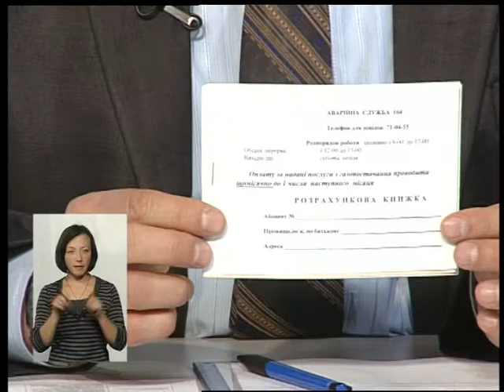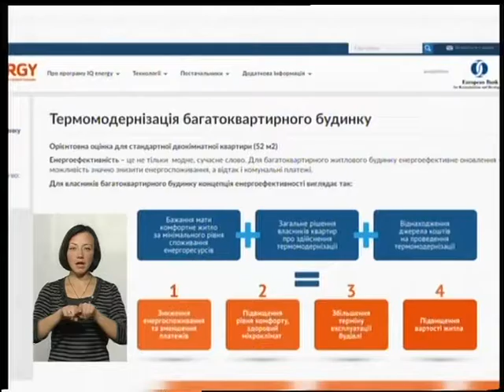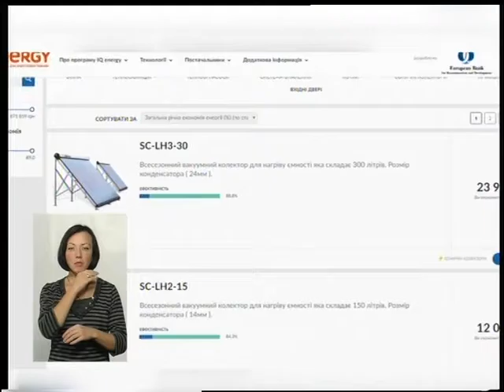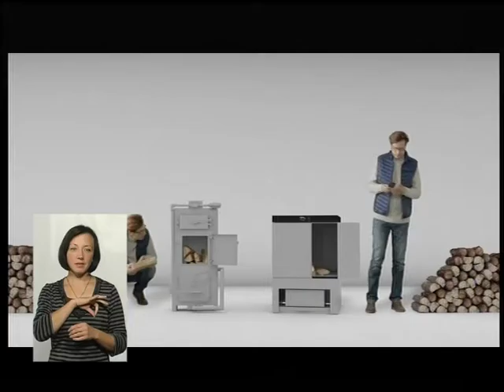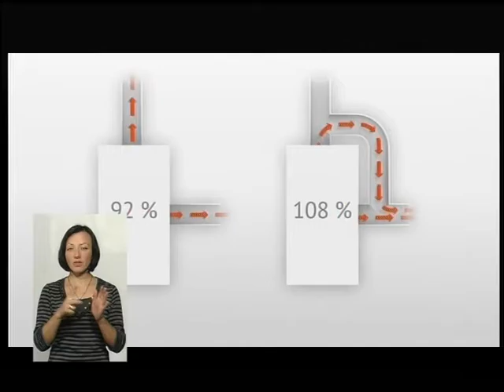(06.10.16) Тема - "Безпечне та економне використання газу у побуті"